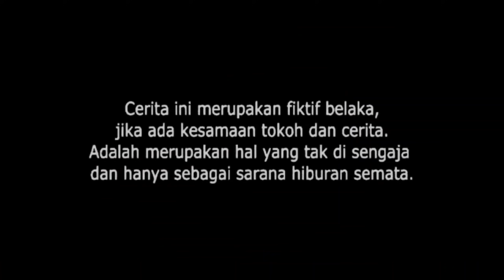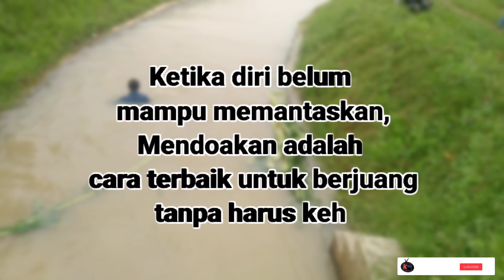GADIS KUTUKAN | Exstrim Lucu The Series | Funny Videos 2022 | TRY NOT TO LAUGH . KEMEKEL TV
Adegan di video ini tidak untuk di tiru🥰🥰semoga terhibur ya 😁😍

Film Pendek Lucu . KEMEKEL TV KEMEKEL TV
Film Pendek Lucu . Kemekel TV
Lucu banget ,super lucu ,Funny ,

Semoga terhibur
Salam kompak
bocah - bocah karang tanjung
SEMANGAT !!!